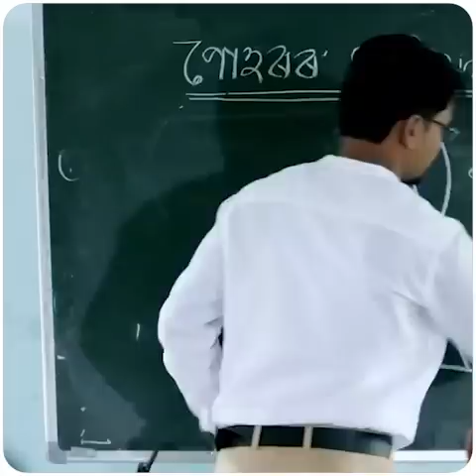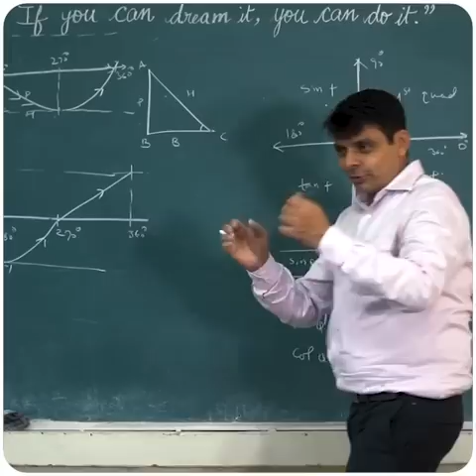PM Modi extends Teachers' Day greetings to all the teachers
Prime Minister Narendra Modi extended Teachers' Day greetings to all the teachers. The PM shared a video saying teachers spread the joys of education among young minds. He also paid homage to former President Dr. Radhakrishnan on his birth anniversary.